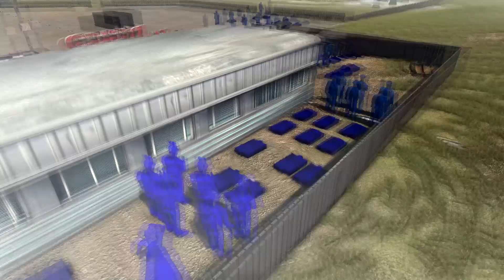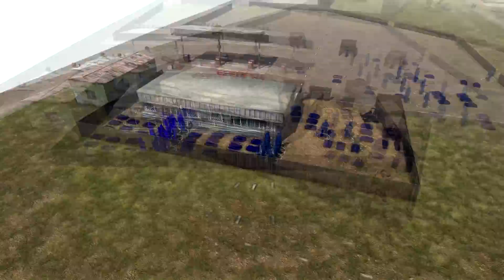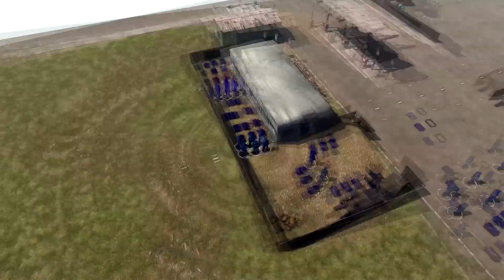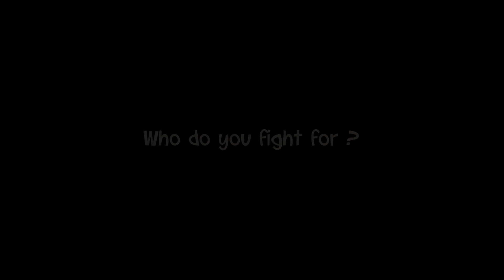STORYTIME : How did the Army men war begin? (Episode one)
Support me?

Squiggles
JayGrey
Darwyn Gayatin
Paga1985s
Bacon